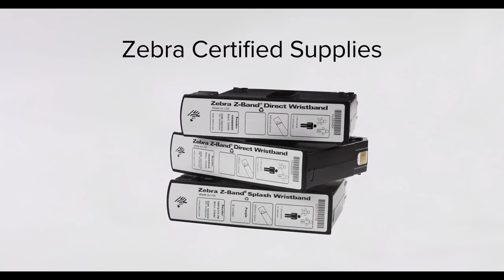Zebra ZD510-HC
Designed for healthcare professionals, the ZD510-HC wristband printer provides the only antimicrobial-coated wristbands on the market — Zebra’s Z-Band.

Some of the main features that this printer provides are:
- Easy to load cartridges
- Disinfectant ready housing
- Multiple connectivity options
- Consistent high-quality printing